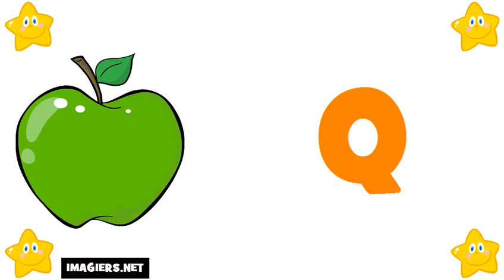Học tiếng Pháp = Bảng chữ cái tiếng Pháp